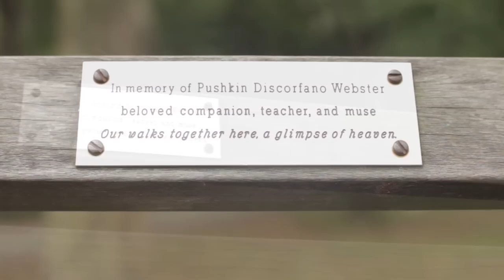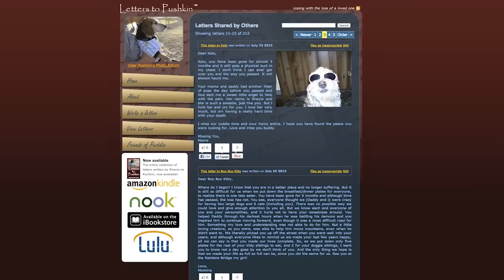Letters to Pushkin by Sharon Discorfano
The story of the amazing impact one little beagle, Pushkin, had on his adoring guardian, and how his impact lives on.

The book, written by author Sharon Discorfano, captures the experience of grief after losing her companion beagle Pushkin, and the process of working through the emotions of losing a  family member.

The experience, which inspired the amazing web site Letters to Pushkin is universal.

Check out the web site, and the book for more information.